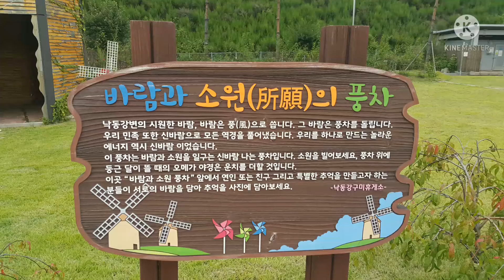생존신고 및 저번주에 간곳